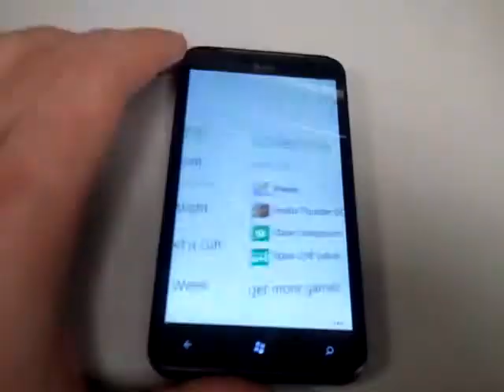HTC Titan Screen